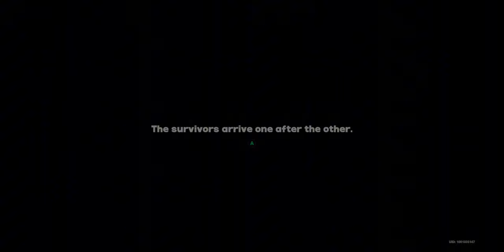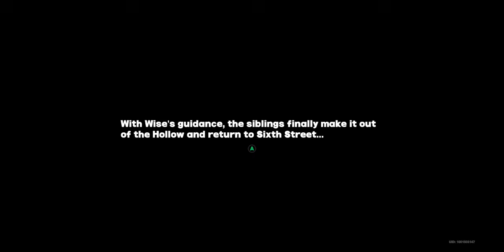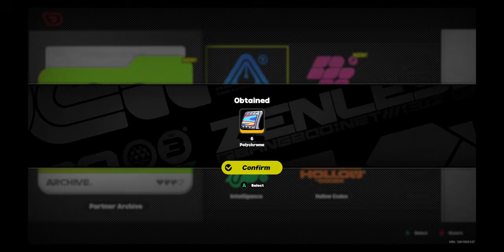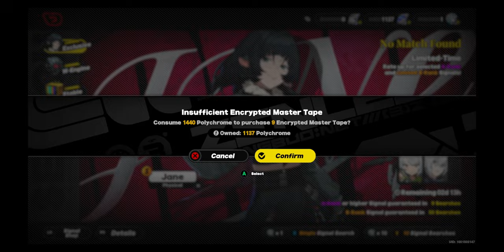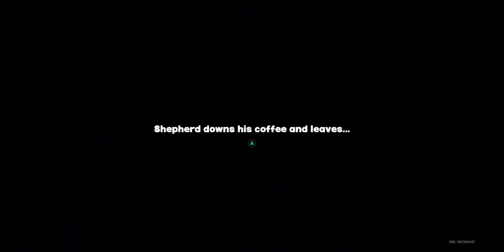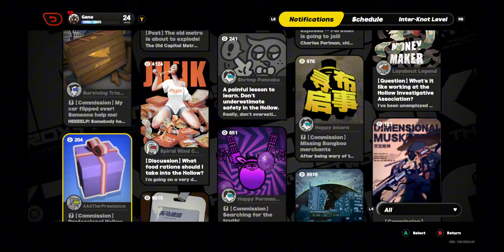Zenless Zone Zero! Lets Play Part 9